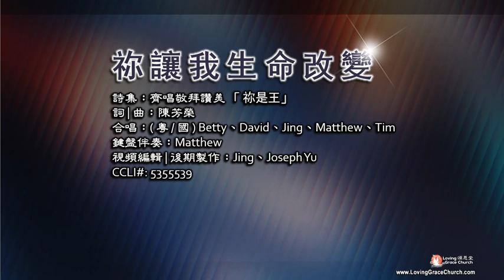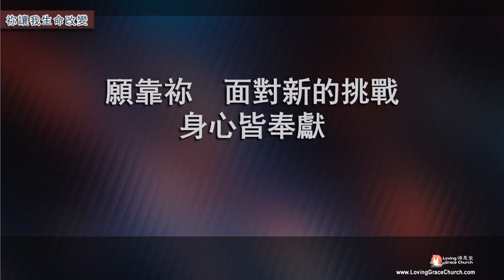祢讓我生命改變 (230827) [粵/國] 頌恩堂雲端教會敬拜團隊CCLI 5355539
祢讓我生命改變(粵/國)
詩集：齊唱敬拜讚美 「 祢是王」
詞 | 曲：陳芳榮
CCLI#: 5355539
主唱/鍵盤伴奏/混音：頌恩堂雲端教會敬拜小組。
Vocal/Harmony 合唱/和音: 頌恩堂敬拜小組 Loving Grace Church Praise Team.
Keyboard/Mixing 鍵盤樂器|混音：Matthew Leung